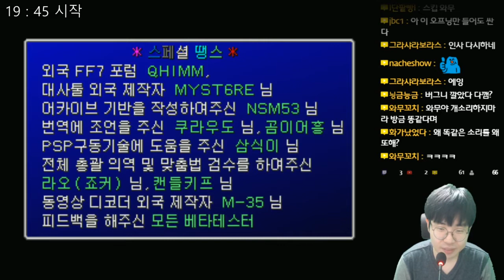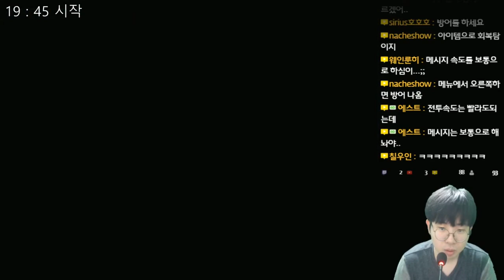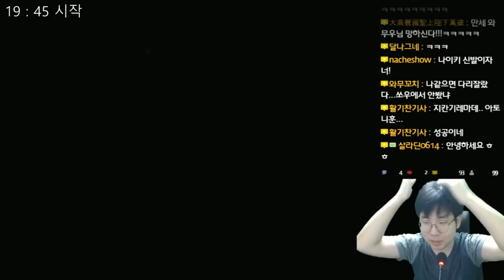파이널 판타지 7 (FINAL FANTASY 7) - 명작 탐험대 - 1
파이널 판타지 7 (FINAL FANTASY 7)
ファイナルファンタジー 7